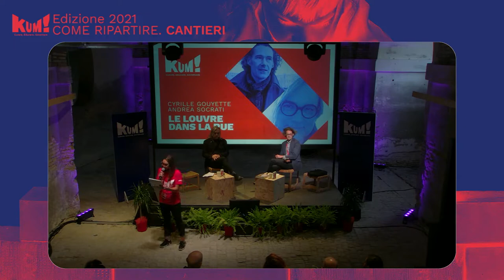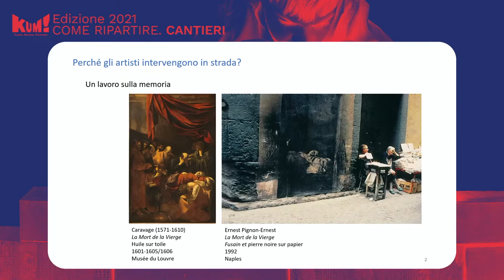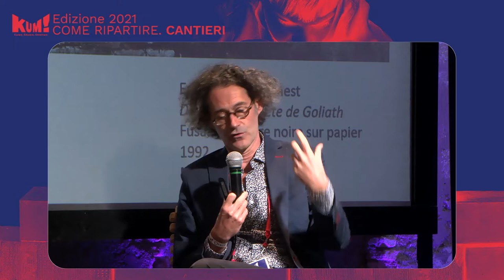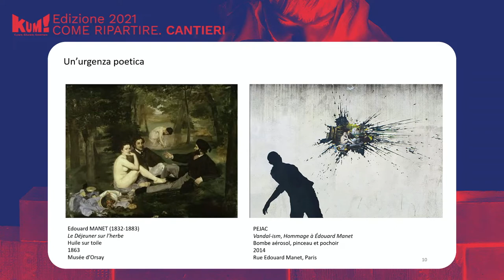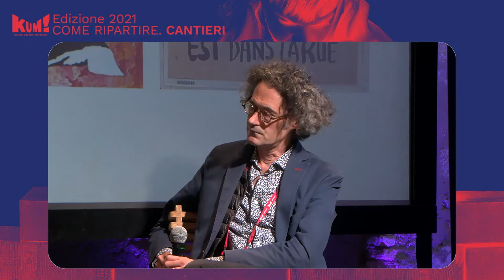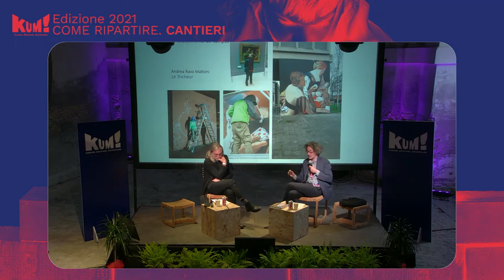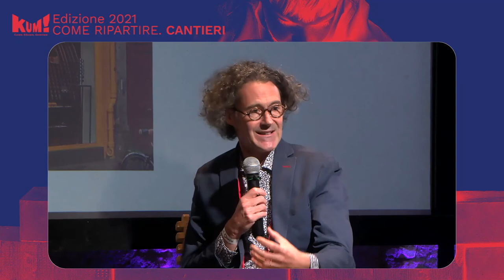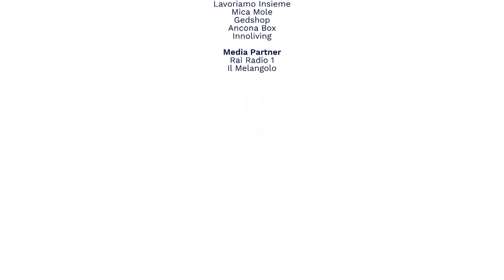Cyrille Gouyette + Andrea Socrati | Le Louvre dans la rue | KUM21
Ancona, 17/10/2021 | Cyrille Gouyette, storico dell’arte impegnato da anni presso il Dipartimento Educazione del Musée du Louvre e Andrea Sòcrati, responsabile dei progetti speciali del Museo Omero nel Cantiere Il Vaccino della Cultura del KUM! Festival presentano Le Louvre dans la rue.

L’arte occupa un posto decisivo nelle nostre società democratiche. Ma i musei sono chiusi o lo sono stati per mesi. Un cambio di paradigma si impone. Dobbiamo riportare l’arte per le strade. L’arte urbana gioca un ruolo fondamentale per la rinascita delle nostre città. Politica, poetica, umoristica, l’arte urbana sa sempre come reincantare gli spazi della nostra vita comune.